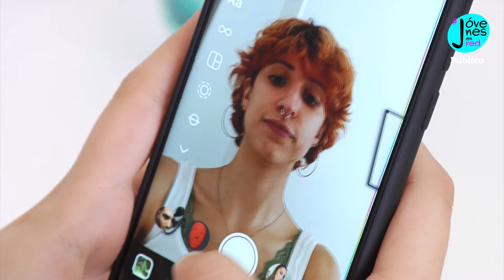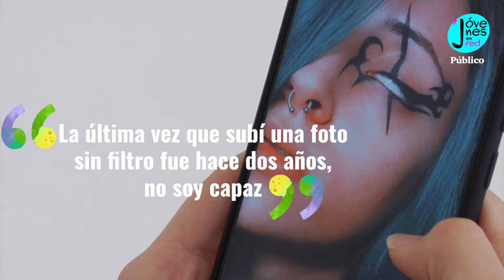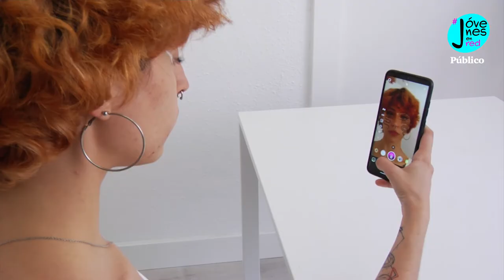De la inocencia a la necesidad o cómo los filtros pueden destrozar la autoestima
Utilizar un filtro en una aplicación de fotografía para cambiar los cánones de belleza y normatividad. Esa es la realidad a la que recurren muchos jóvenes que, en ocasiones, termina derivando en que algunos de ellos no se acepten tal y como son.